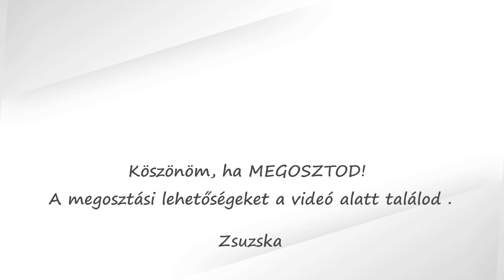Horgolt "bármi" tartó, tok (papírzsepi, telefon- vagy tablettok ) (balkezes verz.)